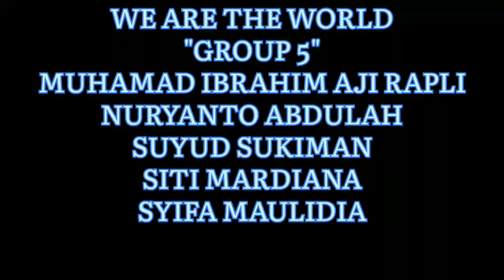tugas b.inggris {we are the world}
XII IPS2
"GROUP 5"
MUHAMAD IBRAHIM AJI RAPLI
NURYANTO ABDULAH
SUYUD SUKIMAN
SITI MARDIANA
SYIFA MAULIDIA